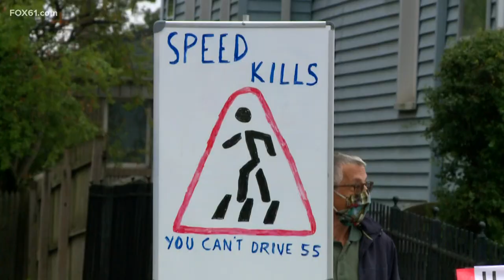Family of hit-and-run victim Danny Rodriguez calls for action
"How are we going to tell his son that he won't see his father anymore?"